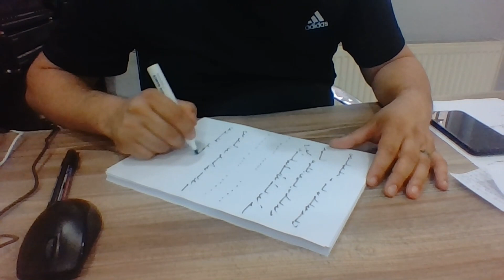Ercüment Hoca 0552 282 33 33 ücretsiz bakım Ordu Çaybaşı Fatsa Kara Tılsımı